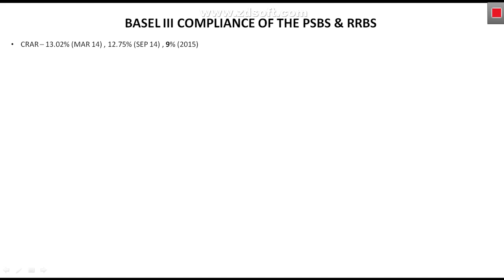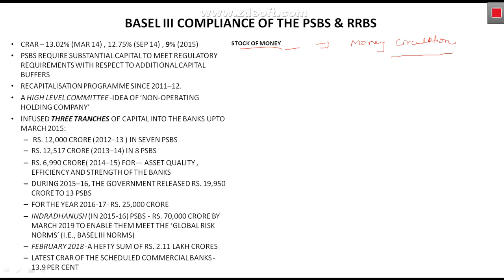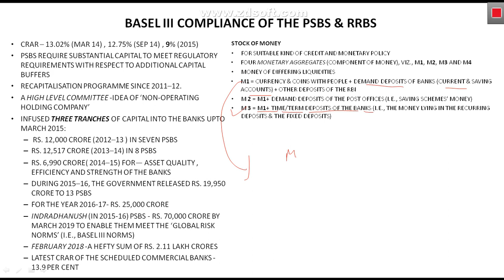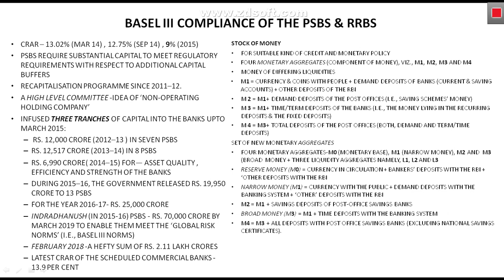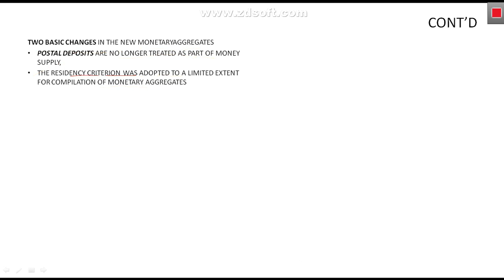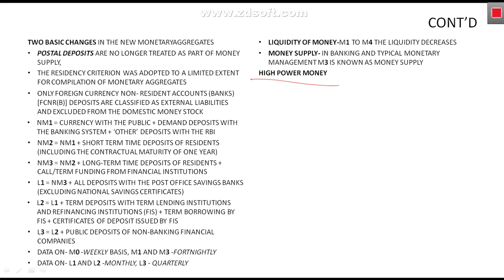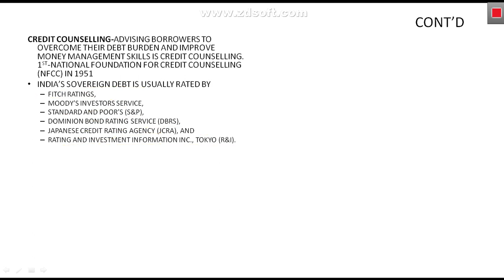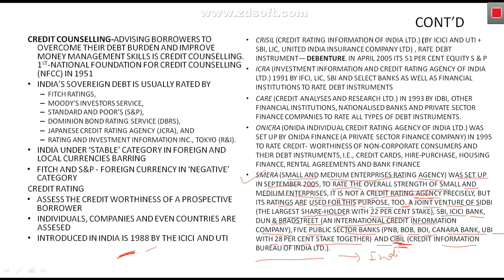BASEL III COMPLIANCE | BASEL 3 | RAMESH SINGH ECONOMICS | CHAPTER-12.19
Vision ias
Insight ias
GS score
Hello students in this video we are going to learn about basel 3 compliance by public sector banks and rrbs and also we will understand money supply (M1, M2, M3, M4) along with new moneytary aggregates (M0, M1, M2, M3, NM2, NM3 ETC)

your queries-
indian economy for upsc
indian economy for ias
economics for civil services